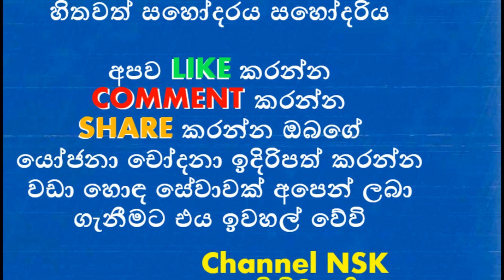අනර්කලී ආකර්ෂා ලොකු පිම්මක් පැනලා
නර්කලී ආකර්ෂා කලක් ශ්‍රී ලංකාවේ පුවත් මැවූ ජනප්‍රිය තරුවක්ව සිටියා. නමුත් පසුව විවාහ වී පදිංචිය සදහා සිය සැමියා සමග ඇමෙරිකාව බලා ගි‍ය අනර්කලී නිහඩව සිටියා. නමුත් විවාහයෙන් පසුව නැවත ශ්‍රී ලංකාවට පැමිණ සිටින අනර්කලී ආකර්ෂා පුවත්පතක් සමග සුහද කතාබහකට එක්වෙමින් සිය විවාහ දිවිය සහ ඇමෙරිකාවේ ගත කරන ජීවිතය පිළිබදව තොරතුරු මෙසේ පවසා තිබුනා.

එම සංවාදය පහතින්

* අනර්කලී, විශේෂ හේතුවකට ද ඔබ ලංකාවට එන්නේ?

ඒක විශේෂ හේතුවක් නෙවෙයි. විශේෂ හේතු ගණනාවක්ම තියෙනවා. මගේ හස්බන්ඩ් දිග කාලයක් අමෙරිකාවේ ජීවත් වුණේ. මට ඔහුට මගේ රටේ බියුටි එක ගැන පෙන්වන්න ඕනෑ වුණා. ඒ වගේම මැරේජ් එකෙන් පස්සේ අපි ලොකු කාලයක් ලංකාවේ ගත කළේ නැහැ. මේ පාර ආවේ එහෙම ලෝන්ග් හොලිඩේ එකක් ලංකවේ ගත කරලා හස්බන්ඩ් එක්ක රට වටේම යන්න.

* කොහෙ කොහෙද ගියේ?

අපි ගියා නුවර, නුවරඑළිය, ගාල්ල ආදි බොහෝ තැන්වලට අප ගියා.

* ඒ අතරින් හස්බන්ඩ්ගේ වඩාත් සිත් ගත්තේ කොහේද?

නුවරඑළියට ඔහු ගොඩක් ආස වුණා.

* කවදද ඔබ ලංකාවෙන් ගියේ?

ටූ තවුසන් ෆිෆ්ටීන්වල වගේ.

* කොහොමද අමෙරිකාවේ ගත කළ ජීවිතය ඔබට දැනුණේ?
අමෙරිකාව හරි වෙනස්. හරිම වේගවත් රටක්. කාලය ඉක්මනින් ගත වෙනවා වගේ දැනෙනවා. සංස්කෘතියත් වෙනස්. හරිම විවෘතයි ඒ රටේ මිනිස්සු. ඕනෑම කෙනෙකුට ඕනෑම දෙයක් කියන්න අයිතියක් තියෙනවා. කවුරුවත් ඒවා දිහා වැරැදි ඇහෙන් බලන්නේ නැහැ. එහෙ අය විවේචනය කරන එක අඩුයි. ඇත්ත කතා කරන්න බය වෙන්නේ නැහැ. මං ඔය දේවල් කිව්වේ අමෙරිකාව ගුඩ් කියලා කියන්න නෙවෙයි. වෙනස පහදන්න ඕන නිසා. අමෙරිකාව කොච්චර වෙනස් වුණත් මට ලංකාවට නම් සමාන කරන්න බැහැ.

* ලංකාව ගොඩක් මතක් වෙනවා වගෙයි?

ගොඩාක් මතක් වෙනවා. මං හීනෙකින්වත් හිතුවේ නැහැ මං වෙනත් රටක පදිංචි වෙන්න වේවි කියලා. ලංකාවේ ජීවත් වෙන්නයි මං බලාපොරොත්තු වුණේ. නමුත් මට යන්න වුණා. කොච්චර දුරක හිටියත් මං ලංකාවේ හිතින් ජීවත් වෙනවා.

* මෙවර ලංකාවට ආවහම රංගනයට ආරාධනා ලැබුණේ නැතිද?

රංගනයට නම් නිරන්තරයෙන් ආරාධනා ලැබෙනවා. ටෙලි නාට්‍යවලට වඩා මං ආසාවෙන් ඉන්නේ චිත්‍රපටවල රඟපාන්න. චිත්‍රපටයකට කතා කරලා තියෙනවා. ඒ හින්දා ලබන ඩිසෙම්බර්වල ලංකාවට ආයෙත් එන්න හිතාගෙන ඉන්නවා.

* ඒ වගේම ඔබ චිත්‍රපටයක් නිෂ්පාදනයටත් අත තියන්නට සුදානම් වනවග දැනගන්නට ලැබුණා?

ඔව්. මට ලොකු වුවමනාවක් තියෙනවා සිංහල සිනමාව වෙනුවෙන් යමක් කරන්න. ඒ අදහසින් තමයි චිත්‍රපටයක් නිෂ්පාදනය කරන්න හදන්නේ. ඒකත් ලබන වසරේදී සිදුවේවි.

* අමෙරිකාවේදී ඔබට අපේ සංස්කෘතියෙහි වටිනාකම හුඟක් දැනෙන්නට ඇති?

අමෙරිකාවේදි විතරක් නෙවෙයි මම ලංකවේ ඉන්න කොටත් අපේ සංස්කෘතිය ගැන දැනගන්නට දැඩි වුවමනාවක් සහ උනන්දුවක් තිබුණා.

* එහෙත් ඔබ ඉගෙන ගත්තේ ජාත්‍යන්තර පාසලක නේද?

ඒක මට ලොකු ගැටලුවක් වුණා. පාසලේදි මට කතා කරන්නට වුණේ ඉංග්‍රීසියෙන්. ජීවිතේ ගෙවුණෙත් අමුතු පරිසරයක. ඒකෙන් පිටතට අවාම පිටත අමුතු ලෝකයක් තියෙනවා කියලා හිතුණා. ඒ ලෝකය සුන්දරයි කියලත් හිතුණා. මං අම්මගෙන් ඒ ගැන ඇහැව්වා. අම්මා හරහා මං අපේ සංස්කෘතිය ගැන ඉගෙන ගත්තා. ඒ කාලේ මට හරියට සිංහල බැහැ. හරියට නෙවෙයි පොඩ්ඩක්වත් බැහැ. නමුත් මං ටික ටික සිංහල ඉගෙන ගත්තා. අපේ සිනමාවට ජොයින් වුණෙත් අපේ සිංහලකමට ආස නිසා.

* අමෙරිකාවේ ඉන්න අයට අපගේ සංස්කෘතියේ වටිනාකම කියාදෙන වැඩ පිළිවෙළක් ඔබ විසින් ක්‍රියාත්මක කරන බවක් දැනගන්න ලැබුණා?

මම නෙවෙයි එහි මූලිකත්වය ගත්තේ. මගේ හස්බන්ඩ්. මම ඔහුගේ පිටුපසින් ඉන්නවා මේ සියලු වැඩ සක්සස් කරගන්න. අමෙරිකාවේ අප විසින් ශ්‍රී ලංකා ෆවුන්ඩේෂන් කියලා පදනමක් පවත්වාගෙන යනවා. හස්බන්ඩ් තමයි සභාපති. අමෙරිකාවේ ඉන්න අය හිතාගෙන ඉන්නේ ලංකාව ඉන්දියාවේම කොටසක් කියලා අප ඒ මතයත් නිවැරිදි කරමිනුයි සිටින්නේ. පහුගිය දිනක අප පදනම මඟින් ශ්‍රී ලංකා ඩේ කියලා ලොකු වැඩටහනක් පැවැත්වූවා. ලංකාවේ සංස්කෘතික අංග එහි ප්‍රදර්ශනය කළා. ඒ වගේම ලංකවේ කෑම ජාති අපි හැදුවා. ඒකට අටදාහක් පමණ ප්‍රමාණයක් මිනිස්සු සහභාගි වුණා. එච්චර සෙනඟක් එම වැඩසටහනකට ගෙන්වා ගන්න ඇමරිකාවේදී හරිම අමාරුයි. නමුත් අපි ඒක කළා. ලොකු පිම්මක් පැන්නේ.